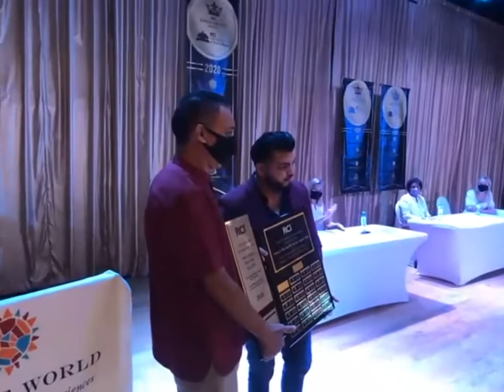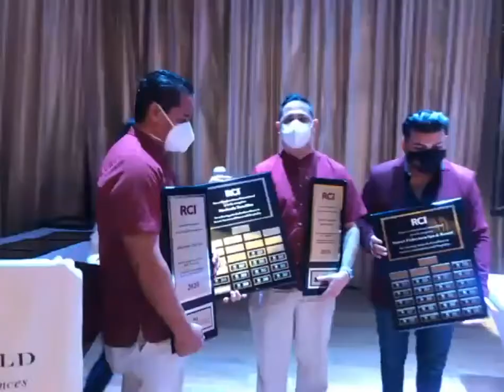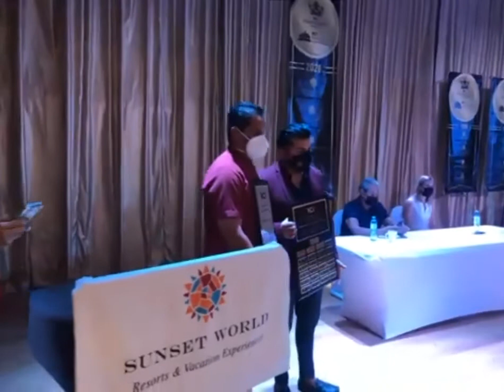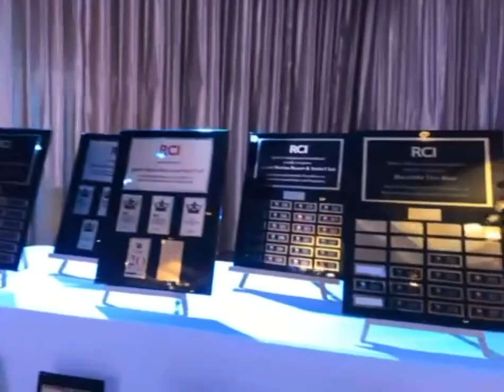Sunset World Recibe Premios de RCI / Sunset World Receives Awards from RCI